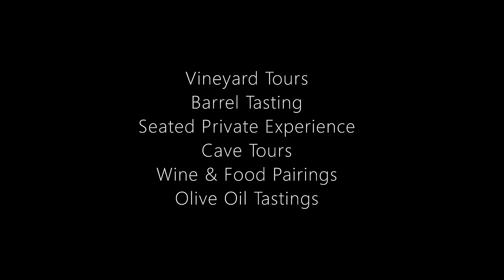Wine Country Tours, Napa and Sonoma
California Wine Tours, Inc has been providing a complete transportation and touring experience for our guests since 1986.  Services include: Wine Tours, Airport Transportation, Weddings, Special Event Transportation, Shuttles and much more. We operate a fleet of 119 vehicles; which range from 750LI Black BMW Sedans, Corporate Suburban’s, Limousines, Limousine Vans, Luxury Mini buses and Beautiful Full size Motor Coaches with restrooms.